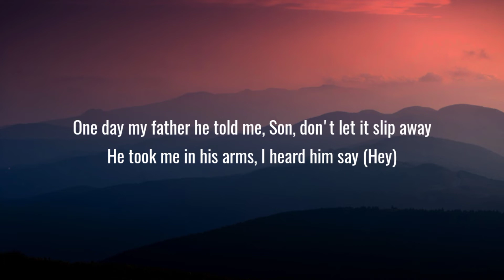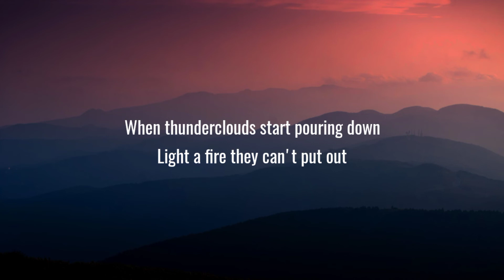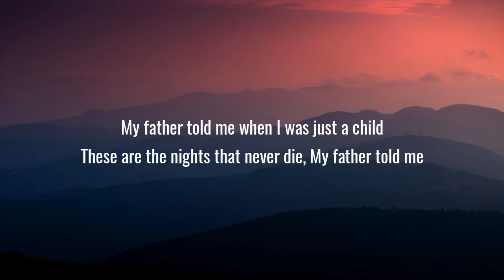Avicii - The Nights (Lyrics)